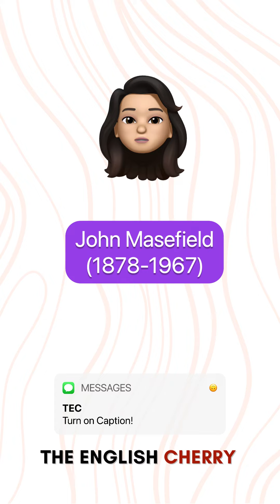Biography of John Masefield in 2 minutes | Easy peasy explanation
John Masefield was born in 1878 in Herefordshire, England. At an early age his parents died, and growing up he was sent to sea aboard the school-ship HMS Conway in preparation for a naval service. But soon he left the ship. Arrangements were then made for him to join another ship in New York. But Masefield had other plans, he thought of writing. So his first volume of poetry, Salt-Water Ballads, was published in 1902, however, he made his mark on the literary scene with the publication of a narrative poem, The Everlasting Mercy in 1911. The success of his second book was followed by the publication of several long narrative poems, including Dauber (in 1914) and Reynard the Fox (in 1919). With the outbreak of the war, Masefield became an attendant at a hospital in France. After failing there, Masefield visited America and undertook a series of lectures in support of the war effort. In 1930 he was appointed Poet Laureate, and five years later the much-loved Masefield was awarded the Order of Merit. He died on May 12, 1967, and his ashes were buried in Westminster Abbey. His The two Kay Harker books, The Midnight Folk (of 1927) and The Box of Delights (of 1935), are Masefield’s lasting contribution to children’s fantasy literature. The Box of Delights is now an established Christmas favorite and as much a part of the season as Dickens’s A Christmas Carol.

To know more Continue watching video 🥸